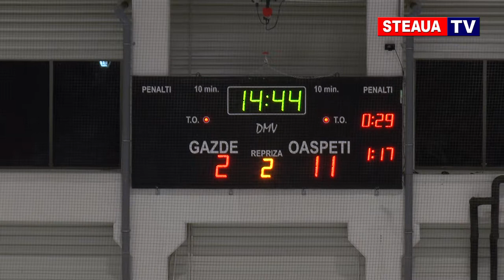Hochei Steaua București - SC Miercurea Ciuc 3-16 (23 ianuarie 2019)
Inregistrarea (fara sunet) meciului de hochei pe gheata Steaua Bucuresti - SC Miercurea Ciuc desfasurat pe data de 23 ianuarie 2019, incheiat cu scorul 3-16.